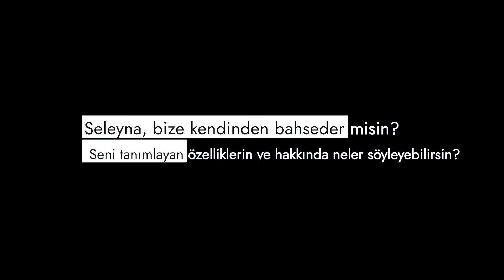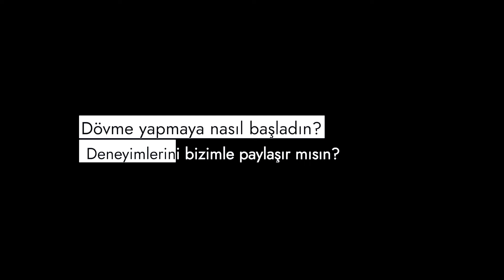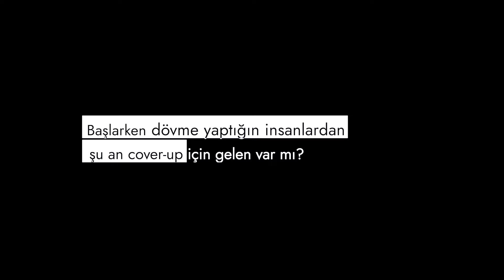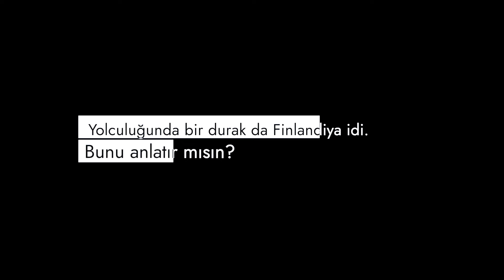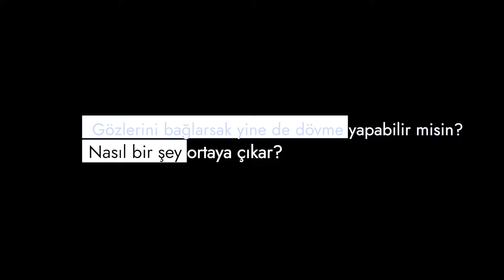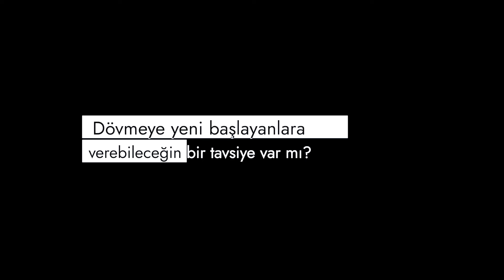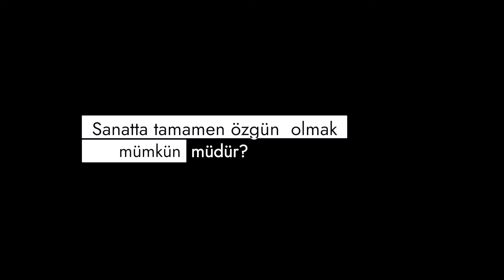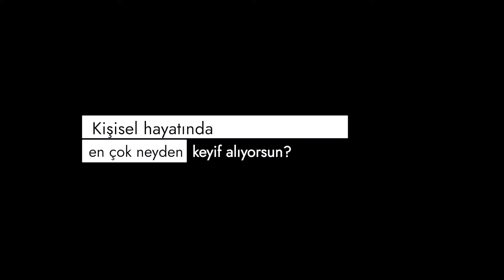Dövmeci Sohbetleri: Seleyna Mumcu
Sponsor sanatçımız Seleyna Mumcu ile TattooBull Studio'da dövme yolculuğuna dair samimi bir sohbet gerçekleştirdik. Bu keyifli anları kaçırmayın!

Kanalımızda görmek istediğiniz farklı konu, dövme sanatçısı ve içerikler için isteklerinizi yorum olarak videonun altına yazabilirsiniz.